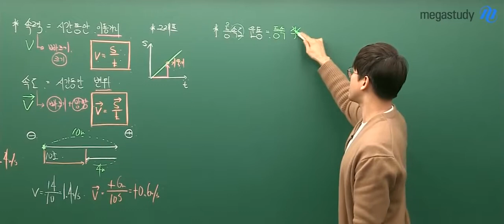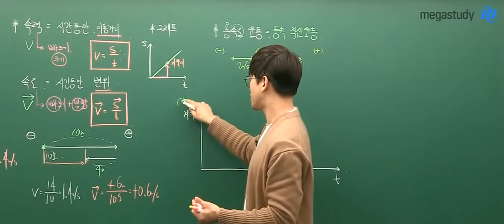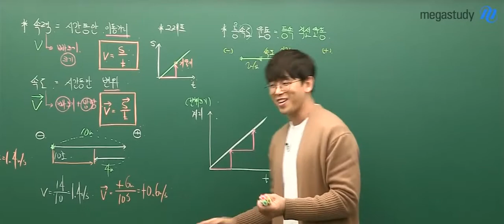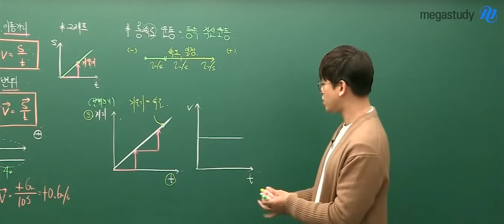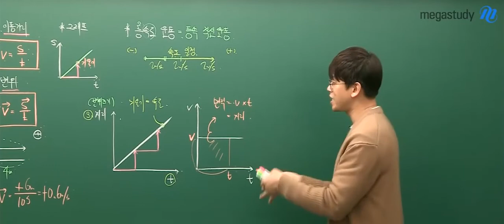[메가스터디] 과학 김희석 쌤 - 등속 직선 운동을 그래프로 표시해보자!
등속 직선 운동이란
일정한 속도와 방향으로 운동하는 것을 말하는데요,

이 운동을 그래프로는 어떻게 나타낼 수 있을까요?
그리고 그 그래프를 어떻게 해석할 수 있을까요?

김희석 선생님을 더 알고싶다면?